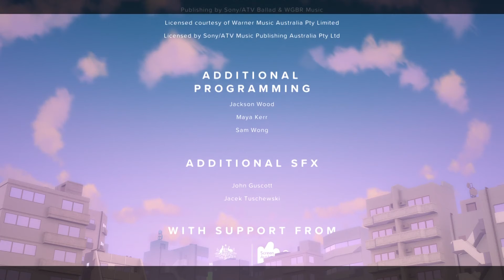[The Gardens Between - Full Playthrough]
This game honestly means a lot to mean. At the end of 2019 my mother passed away and towards the beginning of 2020 I had to move away from my friends... I played this game in the middle of all that and it honestly hit me differently than it would have if I played it a year sooner or later. I decided to replay this game and record it to share with the world The Gardens Between. This game will always have a place in my heart and will always be in my personal top 10 games of all time.